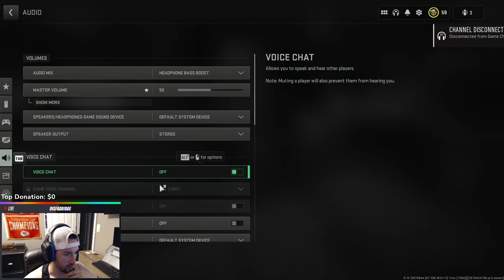🔴 LIVE - PUBG CHICKEN DINNERS INTO RAGING IN MW2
Starting with some PUBG matches getting them chicken dinners with JWizzieBizzle then moving to MW2 where I will most likely be raging.

SUPPORT ME!